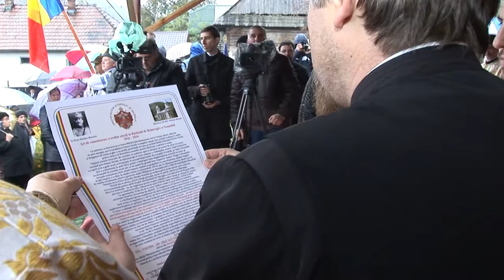Prea Sfintitul parinte Andrei Episcopul Covasnei si Harghitei la prezentarea Actului de Comemorare a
Prea Sfintitul parinte Andrei Episcopul Covasnei si Harghitei la prezentarea Actului de Comemorare a Eroilor cazuti in Primul Razboi Mondial. Evenimentul a avut loc la POIANA SARATA, comuna Oituz, judetul Bacau.

Cu stimă,
echipa Exclusiv

Vizionare plăcută !